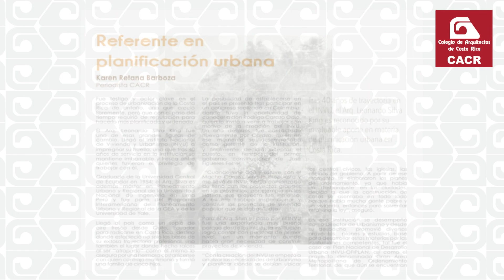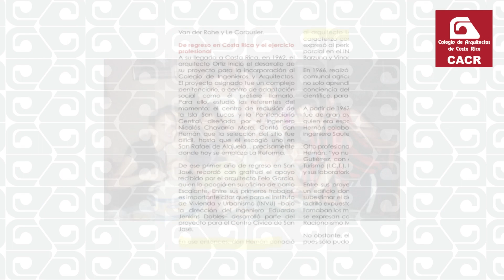Profesional destacado Arq. Leonardo Silva King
El Colegio de Arquitectos de Costa Rica rindió un merecido homenaje al Arq. Leonardo Silva King como profesional destacado, en el marco de la celebración de la Semana de la Arquitectura 2023.